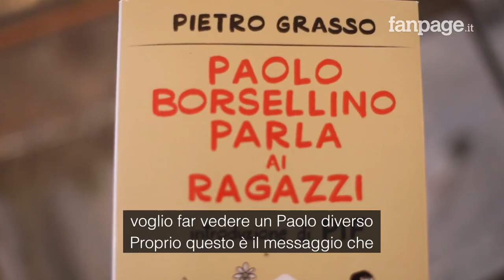Pietro Grasso: "Trent'anni dopo prendo in mano la penna di Borsellino per spiegare la mafia ai giova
Il senatore di Leu ed ex magistrato del tribunale di Palermo all'epoca del maxi processo a Cosa Nostra Pietro Grasso ha pubblicato per Feltrinelli il libro "Paolo Borsellino parla ai ragazzi". Il volume prende spunto da una lettera che Borsellino stava scrivendo ai ragazzi di un liceo di Padova il giorno  della strage di via D'Amelio 19 luglio del 1992. Grasso riprende le domande poste dai ragazzi e offre le risposte che Borsellino non poté mai completare a causa dell'attentato. Partendo da qui, il senatore racconta la stagione del pool antimafia e delle stragi,  con linguaggio semplice e ricco di episodi inediti riferiti alla sua lunga frequentazione con Falcone e Borsellino